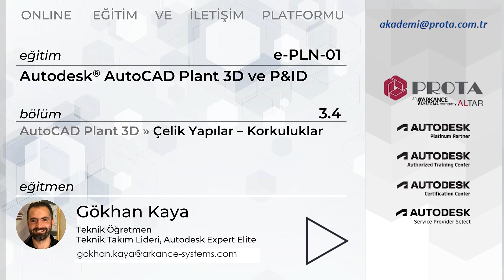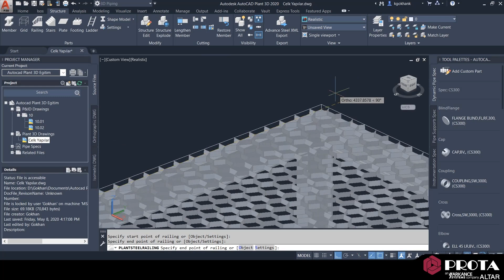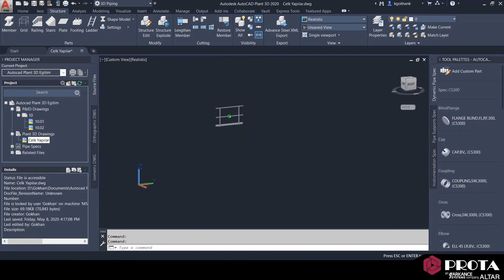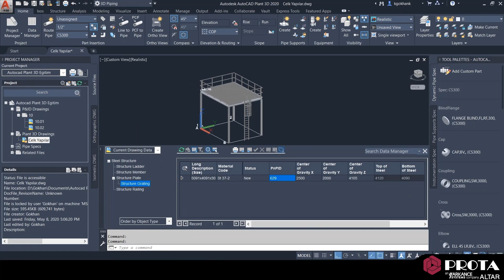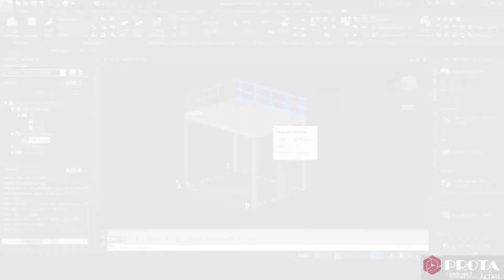21- Çelik Yapılar - Korkuluklar